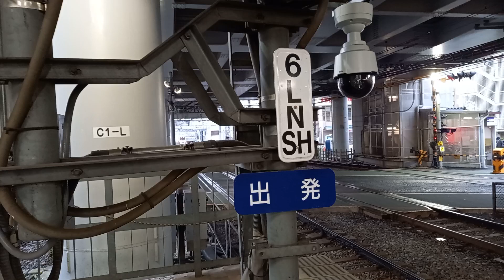3400形3438F 京成高砂到着